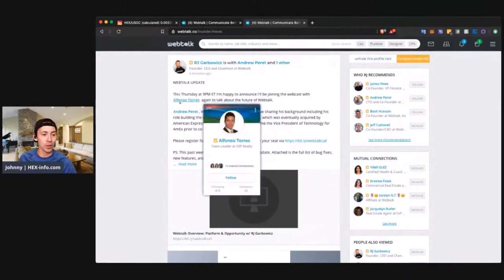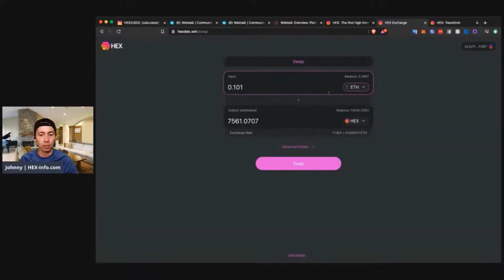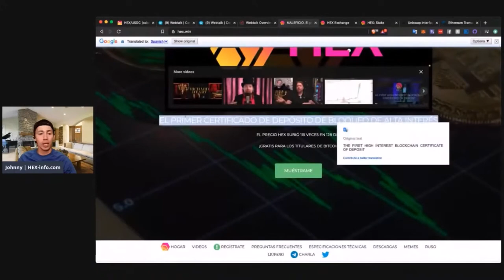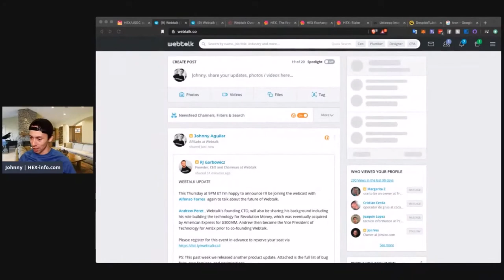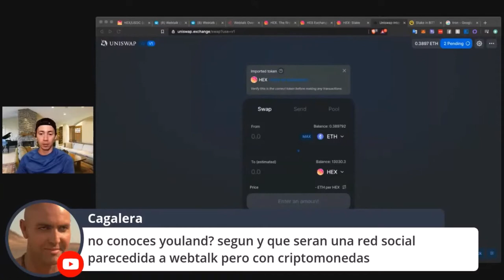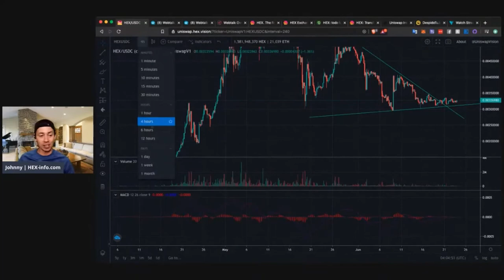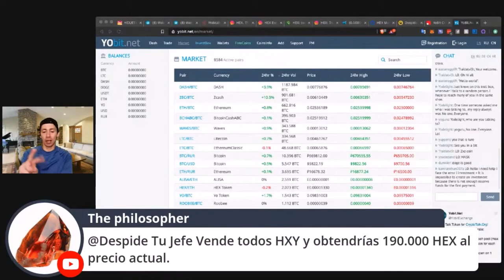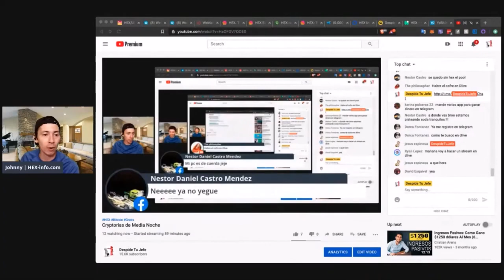Crytporia de Media Noche🌜HEXCoin Dia 204 | Despide tu Jefe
Tienes Preguntas? Mandame un mensaje

HEX es un nuevo proyecto que corre en la blockchain de Ethereum. Si tenias Bitcoin antes de diciembre 2019 puedes reclamar tus tokens completamente

This is not a bitcoin fork nor is HEX an airdrop. Instead of purchasing it, you claim it or transform ETH into it.
The amount of HEX you receive depends on how much Bitcoin held time of the snapshot and how fast you claim.
The ETH Adoption Amplifier is a Daily pool of HEX tokens that is minted at the end of the Lobby fractionally btw Investors for that Day.

0x24DD493Af24Abc8E1c27A1592E4CCfa55D4aA4bD

THETA/Tfuel ➡️ 0xaA111391e7D90AF3B5dD923E94DC002F86432ecf